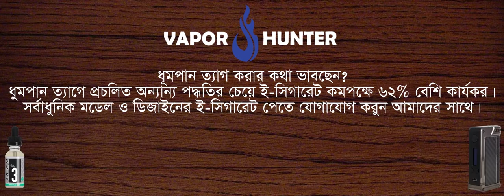Facebook cover video for Vapor Hunter || Fx Grid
This is the work for our beloved community "vapor hunter".
We were very pleased to get a chance to work for our community.
hail_hunter :D